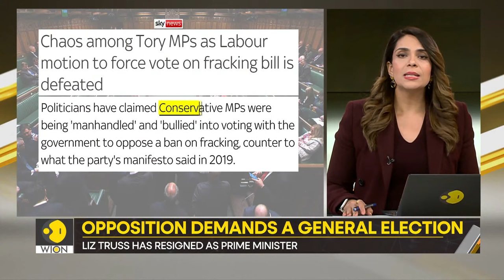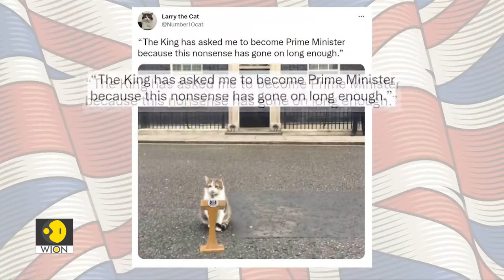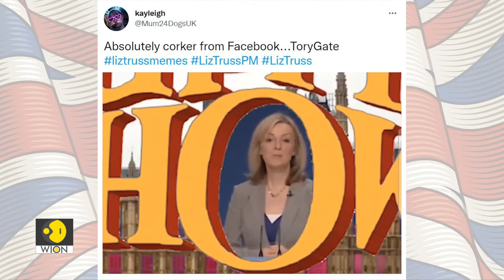Gravitas LIVE : Liz Truss steps down | Bookmakers favour Rishi Sunak | Latest English News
Tonight on Gravitas:

- Liz Truss steps down
- UK governance: Revolving door of chaos
- UK PM resigns: who will take charge now?